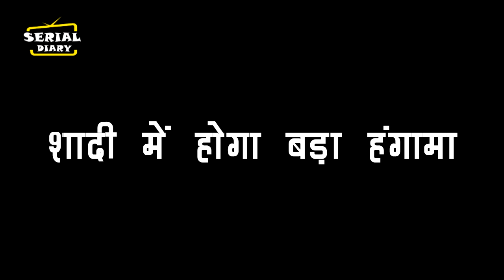THAPKI PYAAR KI 2 || OMG ! VEENA DEVI के सामनें THAPKI का सच लानें के लिए PURAB चलेगा नई चाल....